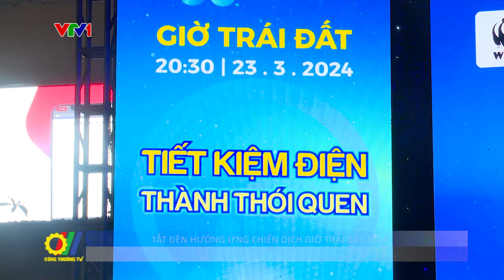Tắt đèn hưởng ứng Chiến dịch Giờ Trái đất 2024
Sự kiện Giờ Trái đất năm 2024 tại Việt Nam diễn ra với thông điệp “TIẾT KIỆM ĐIỆN - THÀNH THÓI QUEN” được gửi đến cộng đồng với lời kêu gọi thực hiện tiết kiệm điện, tiết kiệm năng lượng và bảo vệ môi trường và không chỉ diễn ra trong 01 giờ đồng hồ, mà mọi tổ chức, cá nhân cần ghi nhớ và thực hiện thường xuyên trong suốt 365 ngày của cả năm để tiết kiệm điện, tiết kiệm năng lượng thực sự trở thành thói quen...